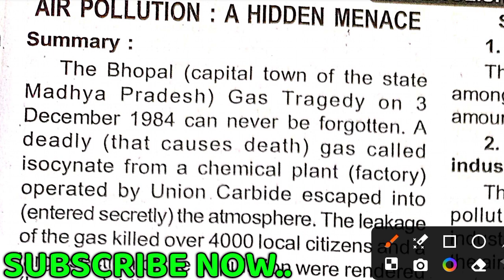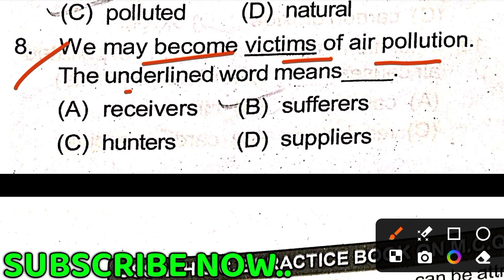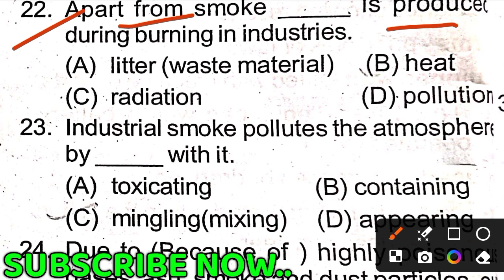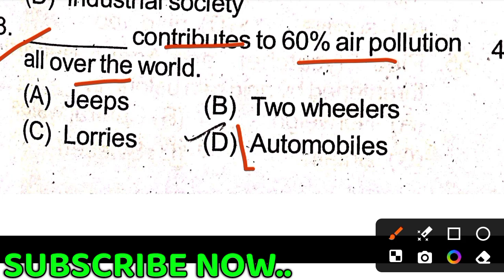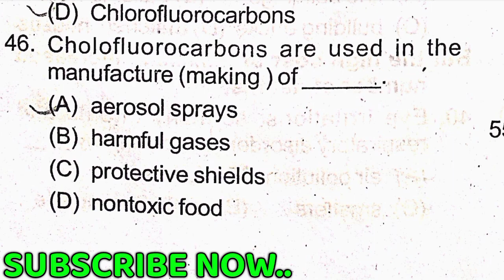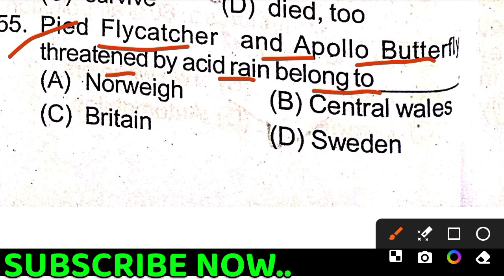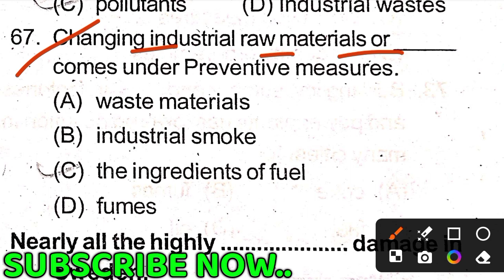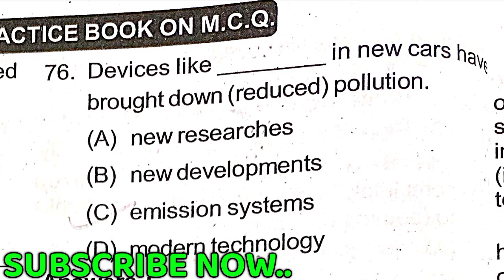english_selection|Matric exam 2025|AIR POLLUTION A HIDDEN MENACE objectives question paper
💡 Watch now and secure your success!
parikhya darpan 2025

parikhya darpan 2025 answer key

hsc examination 2025

10th class parikhya darpana

Literature review 2025

literature review 2025

parikhya darpan literature

10th class Social science